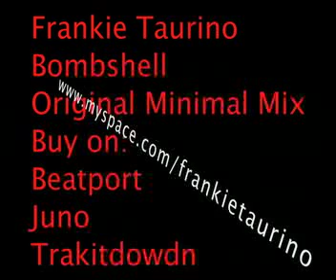Minimal / Techno 2010 [ Frankie Taurino ]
1) MC Varo - Naples Way (Frankie Taurino remix)
2) Stefano Cassisi - Beat Box (Frankie Taurino remix)
3) Frankie Taurino - Bombshell

NetsWork Records under exclusive license from No-Logik Records

Do you like this track?
I will produce a house track for you and I will give up the copyright so you can release it under your name.

If you want to send me some music, feel free to send them to: